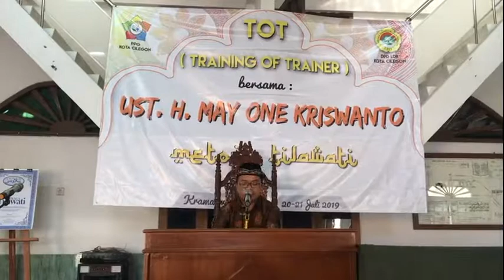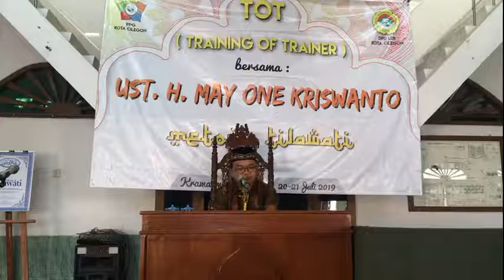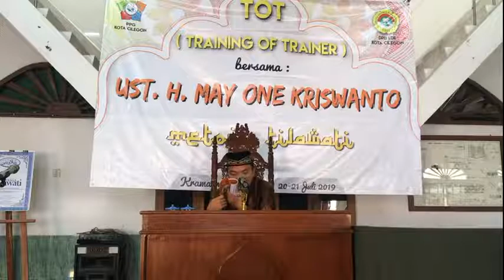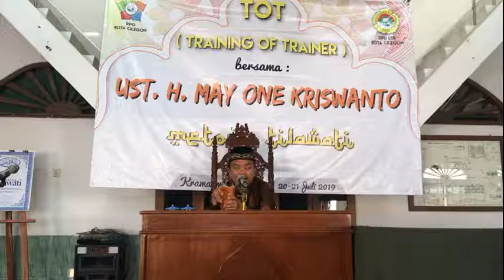Belajar Metode Tilawati, Lanjutan ke 8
Training Of Trainer (TOT) Bersama Ust Mayone Kriswanto, Hari ke 2 sesi pagi lanjutan ke 8